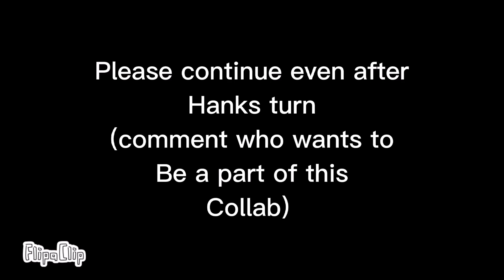my part of tikycollab (put in tikycollab in the title so i know what to add to the collab)